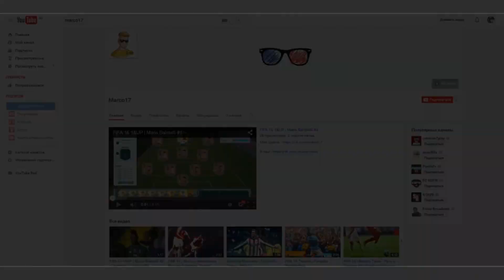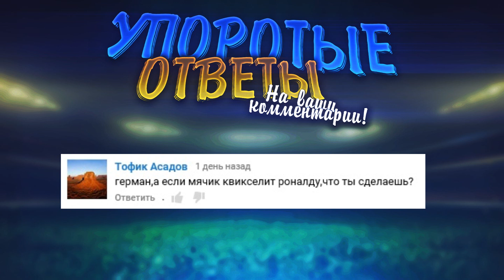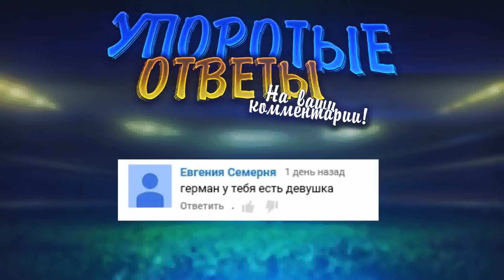ВАГЕР НА ЖЕСТКОЕ ЖЕЛАНИЕ!